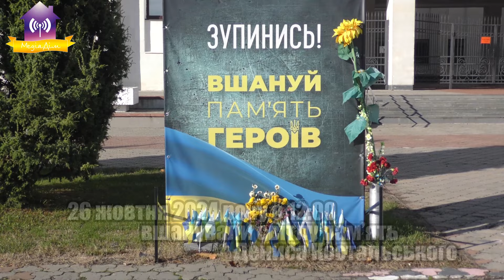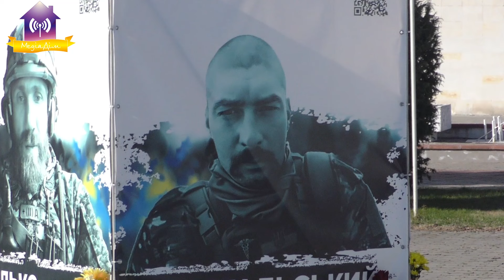26 жовтня вшанували світлу пам’ять Дениса Костальського